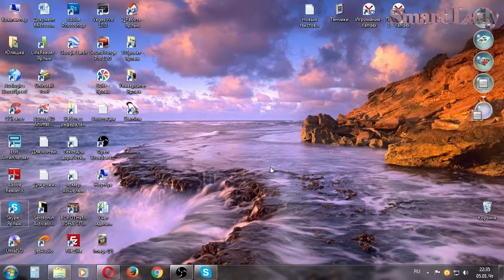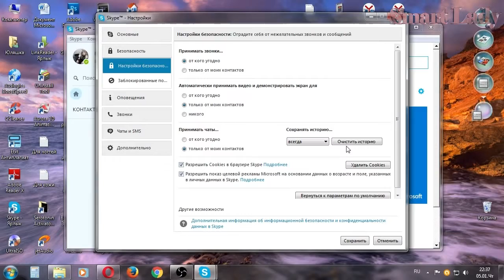Как удалить переписку в скайпе/How to delete correspondence in Skype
Бывает необходимость в удалении переписки в скайпе. Например, вам необходимо скрыть что-то важное от посторонних глаз. Или же скайп начал зависать без причины. Возможно, это происходит потому что в истории скайпа очень много сохраненных сообщений. В таких случаях рекомендуется почистить историю переписки, а также настроить ее сохранение. В этом видеоуроке вы узнаете, как удалить переписку в скайпе и как ее настроить.